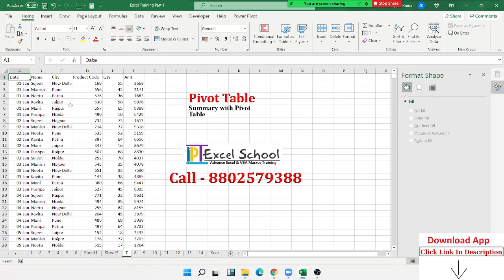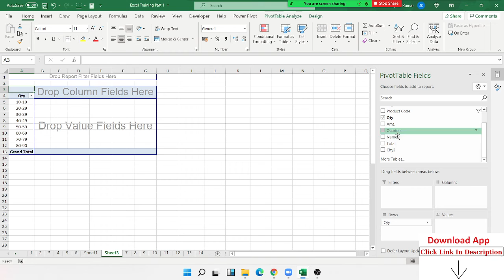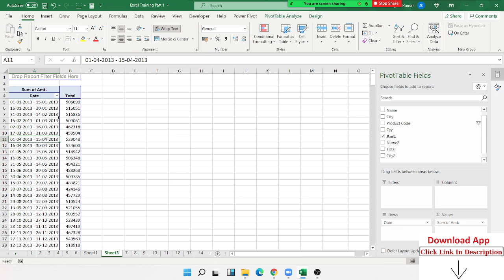How Can Group Data in Pivot Table Report - Excel 2019